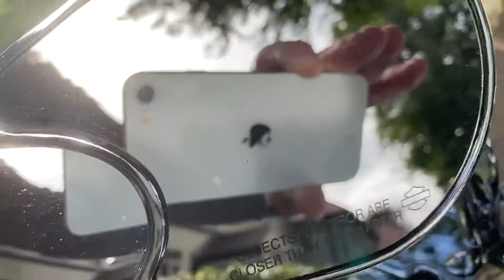Harley Davidson Softail for sale 2017. Only 2,000 miles